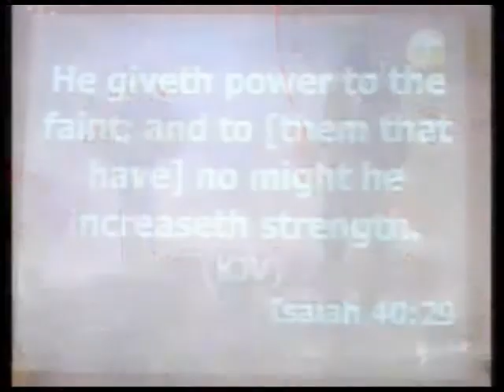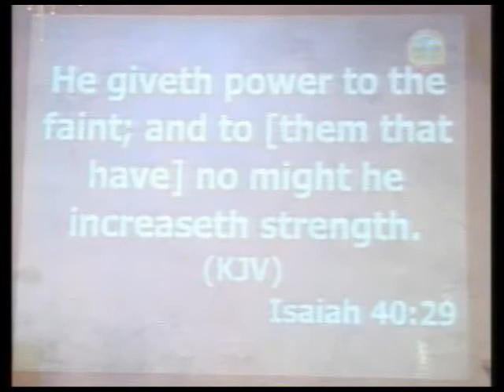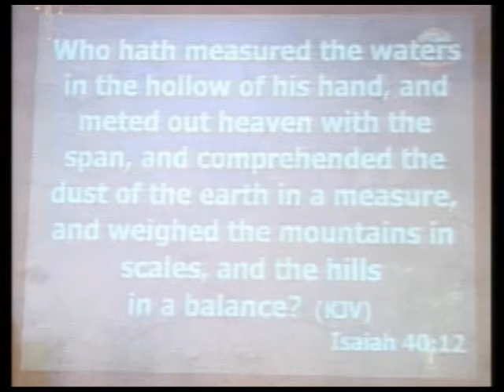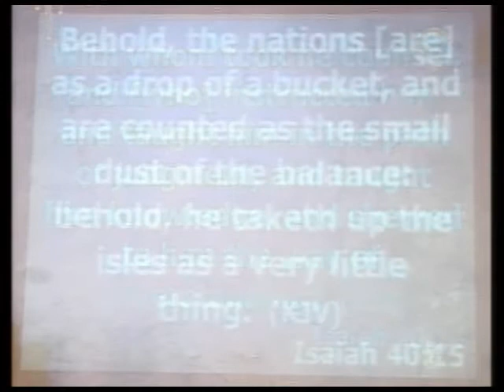Sunday 22nd October 2017. Bible Study. 1 Peter 5:11-14/ 1 Peter 6:1-2. - Pastor Olubi Johnson.